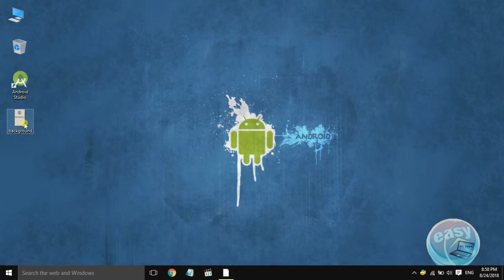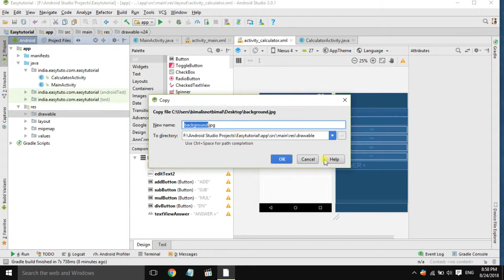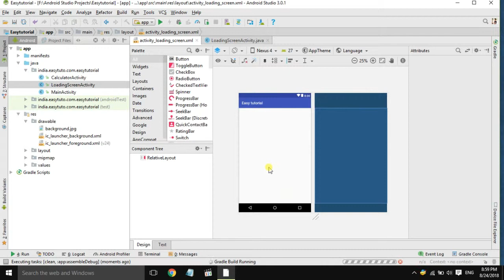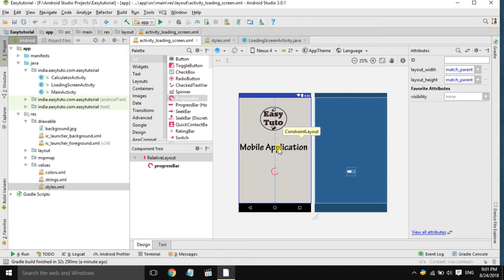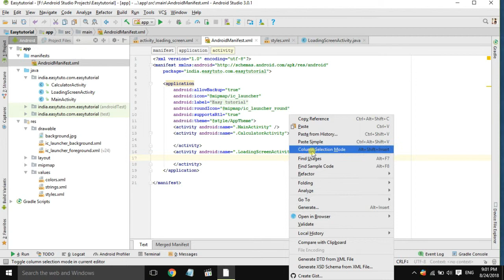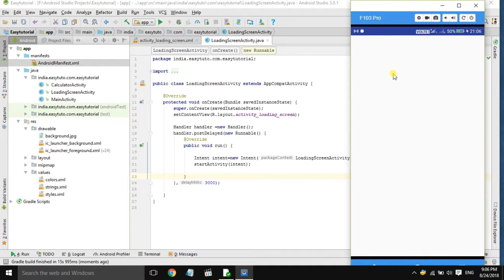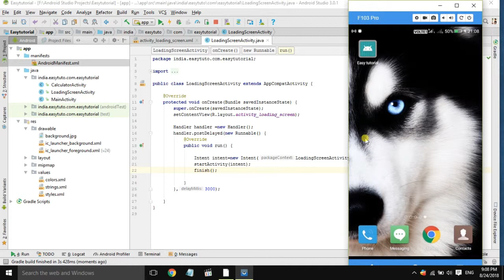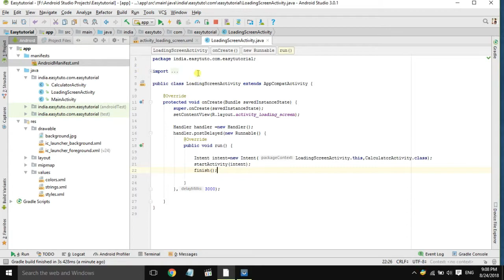16 Create Splash Screen/Loading Screen | Android App Development Series | HINDI | HD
ABOUT VIDEO:
This is then 16th video of series.In this video we have learnt how to make splash or loading screen before the application starts.Usually logo or something information about app is shown at the time of app start.So we are going to make that activity which shows our loading screen and progress bar and after some seconds our mainactivity starts.
ABOUT SERIES:
Welcome to the brand new series of Android Application Development in Android Studio in Hindi Language.
This series is for beginners developers who want to learn Basic Android things and want to create application to publish to Google Play Store.
We will start from Basic and Go further Additional things.